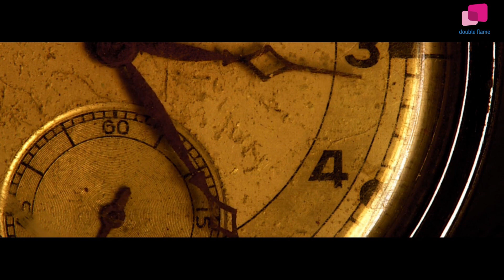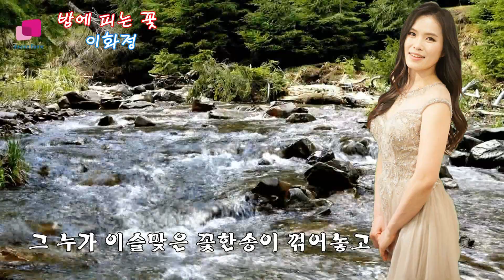KBS 목포가요제 최우수상 가수의 트로트 메들리 3곡(이화정)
저 하늘 별을 찾아
그 정을 어이해요
밤에 피는 꽃
노래-이화정